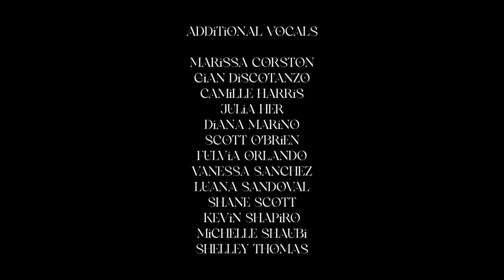Run Away To Mars (TALK Cover) - Ayden Skye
The song deserves a choir. so we gave it a choir.

shot and directed by TOM AWENDER
focus by ZACK BERMACK
piano by YAZ FUKUOKA
violin by JAMES TEAL
vocal arrangement by MICHAEL LOUIS CURCIO
on-set photography by SHANNEN BAMFORD

additional vocals by
MARISSA CORSTON
GIAN DICOSTANZO
CAMILLE HARRIS
JULIA HER
DIANA MARINO
SCOTT O’BRIEN
FULVIA ORLANDO
VANESSA SANCHEZ
LUANA SANDOVAL
SHANE SCOTT
KEVIN SHAPIRO
MICHELLE SHAUBI
SHELLEY THOMAS